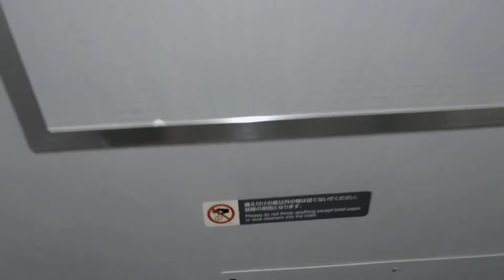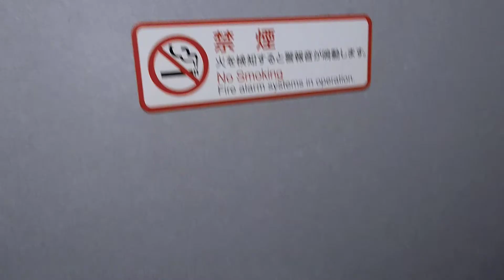湘南新宿ライン、上野東京ライン、東海道、高崎、宇都宮線、E233系3000番台、6号車、トイレ🚻